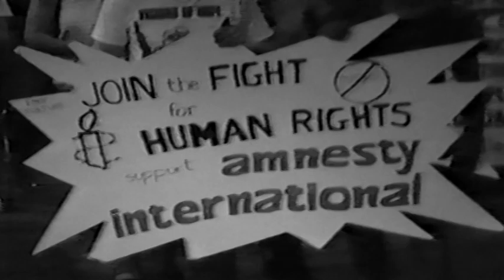SCREAM - WALKING BY MYSELF pre Nirvana / Foo Fighters / Dave Grohl band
Video shot in 1987. Sound remastered in 2019. This video footage is the sole copyright of L Perez/Fantastic Reality Productions